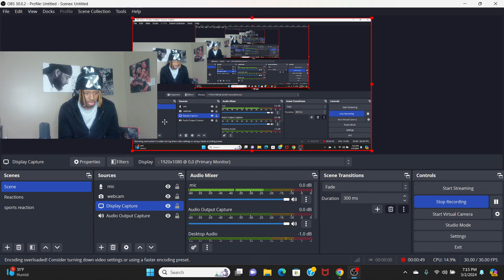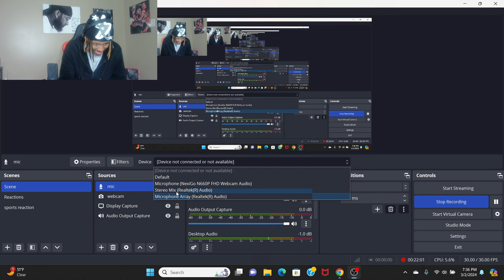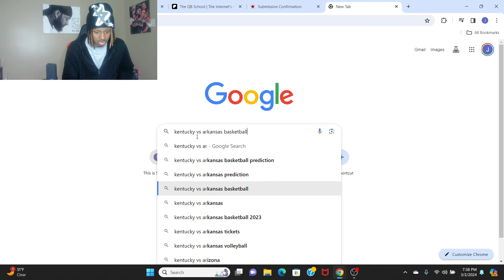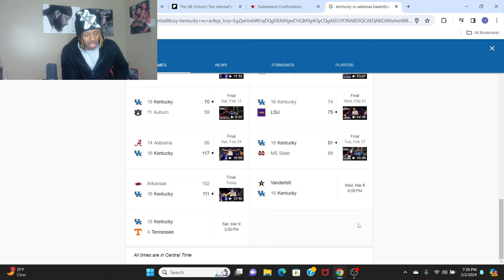BBN STAND UP!! @jordioreacts To Arkansas at #16 Kentucky collegebasketball Highlights